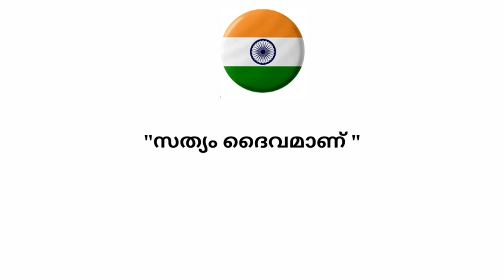മഹാത്മാഗാന്ധി മഹത് വചനങ്ങൾ ||ആഗസ്റ്റ് 15|| സ്വാതന്ത്ര്യ ദിനം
Mahatma Gandhi quotes|| happy Independence Day|| Independence Day ||special quotes|| Malayalam quotes|| Mahatma Gandhi|| Mahatma Gandhi